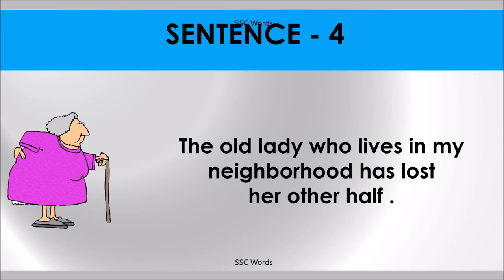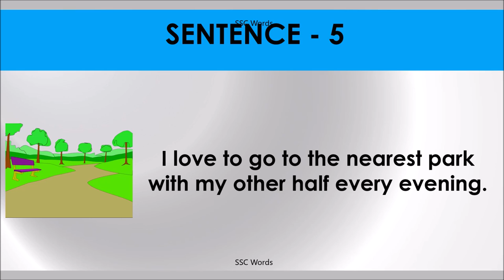OTHER HALF Idiom 277 # Meaning and five sentences # SSC Words